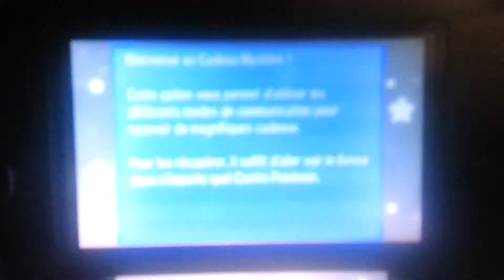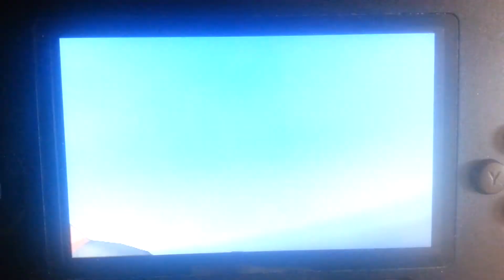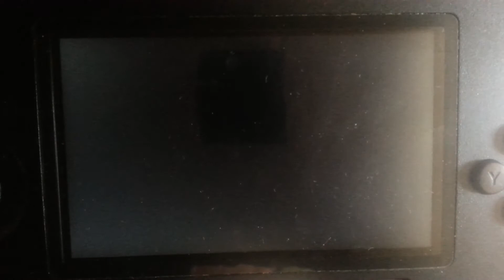Pokemon ultra lune comment avoir zygarde shiny + des petites info qui pourrait vous servir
Yo le gamer aujourd'hui je vais vous montrer comment avoir plusieurs zygarde shiny et plusieurs necrozma j'espère que la vidéo vous plaira